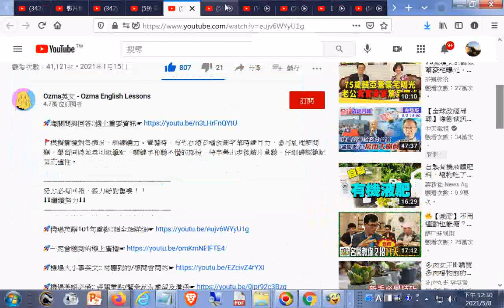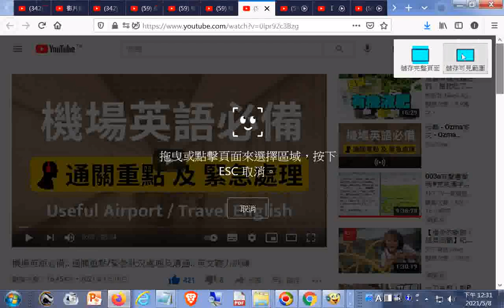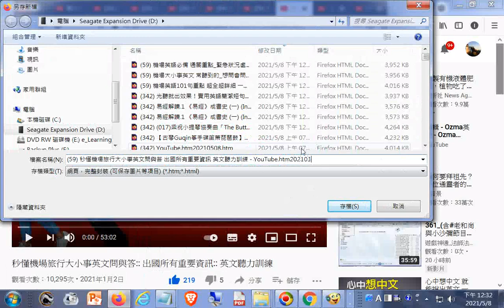推薦--飛機上廣播英文聽力訓練一定會聽到的機上廣播的流程順序機場英語101句重點超全超詳細機場大小事英文 常聽到的想問會問的機場英語必備 通關重點緊急狀況處理及溝通秒懂海關機場旅行英文重要資訊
閩南語讀經影片合輯